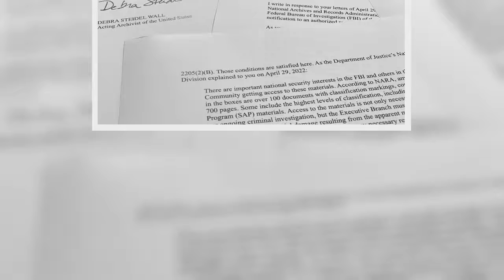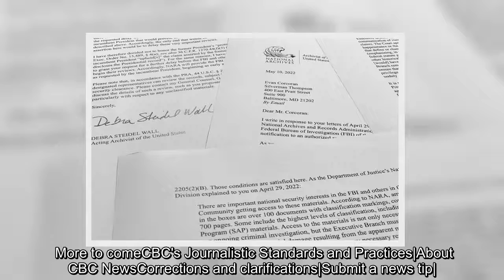FBI agents who searched former U.S. president Donald Trump's Florida home last month found empty fol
FBI agents who searched former U.S. president Donald Trump's Florida home last month found empty folders marked with classified banners. That's according to a more detailed inventory of the seized material made public by the Justice Department on Friday.